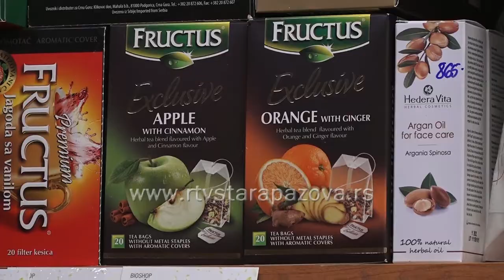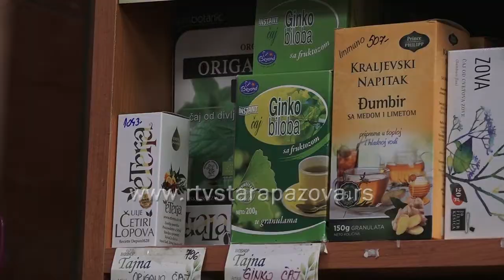Jačanje imuniteta u vreme pandemije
Jačanje imuniteta veoma je važno posebno u vreme epidemije korona virusa i drugih sezonskih respiratornih infekcija. Osim zdrave i raznovrsne ishrane koja je svakako važna, baš kao i fizička aktivnost, mnoge prirodne supstance, idealni su i poželjni u svakodnevnoj upotrebi, kako bi imuni sistem bio spreman i dovoljno jak da odoli napadu infekcija.